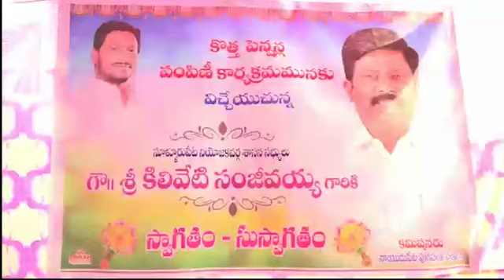నూతన పెన్షన్ పంపిణీ